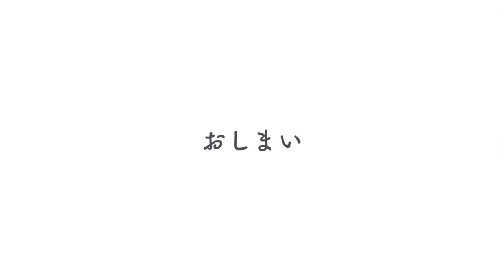【並んだ！】西武鉄道 6052Fと6053F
6000系電車の上りと下りがすれ違い、
6052Fと6053Fが横並びになりました。